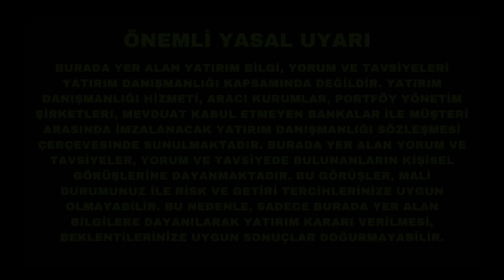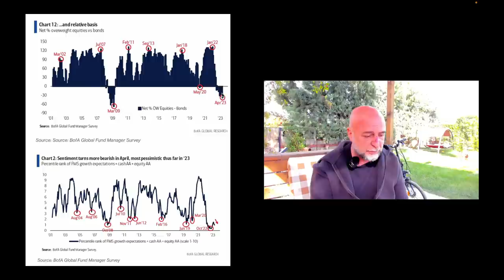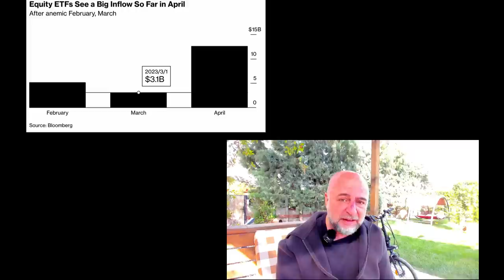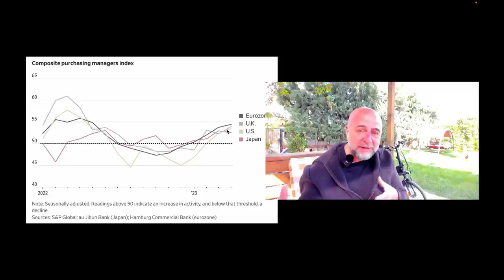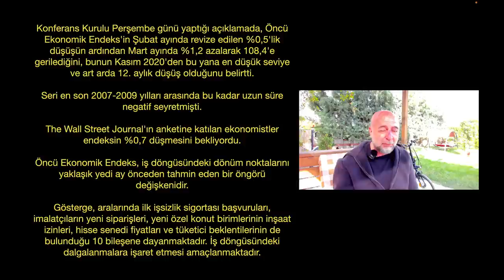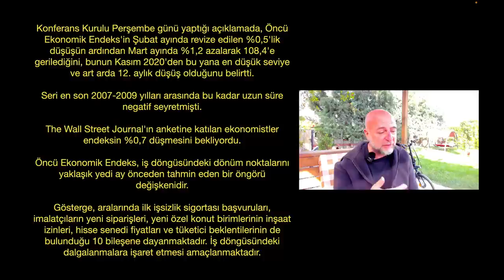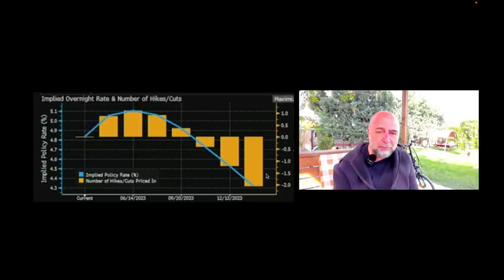Piyasalar Enflasyon ve Resesyon Belirsizliğinde, Benim Kafamsa Net!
Piyasalar enflasyon ve resesyon beklentileri için papatya falı açma modunda.  Benim kafam ise oldukça net. Son gelişmeleri yorumluyorum.